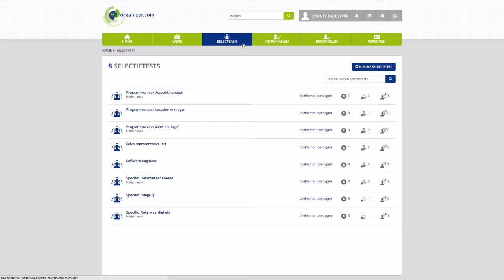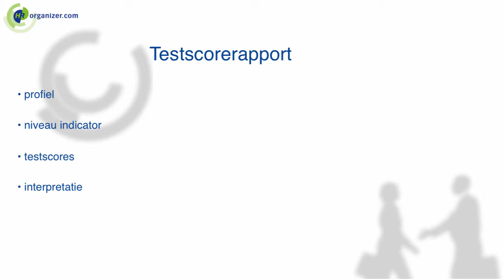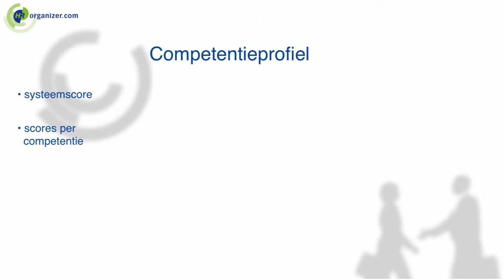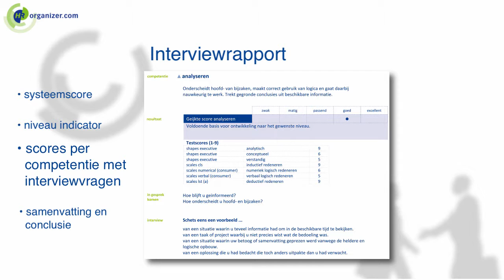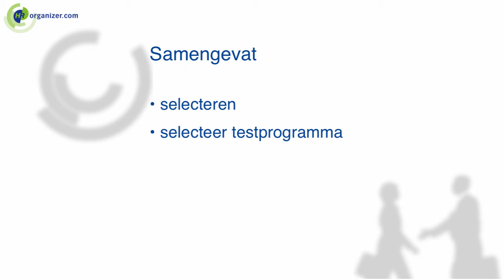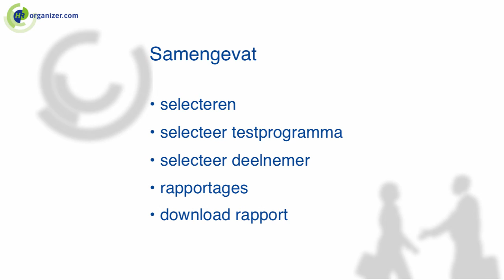Het opvragen van een selectierapport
In deze instructie leggen we uit hoe rapportages opgevraagd kunnen worden nadat deelnemers een testprogramma hebben afgerond. Daarna behandelen we de verschillende rapportages.